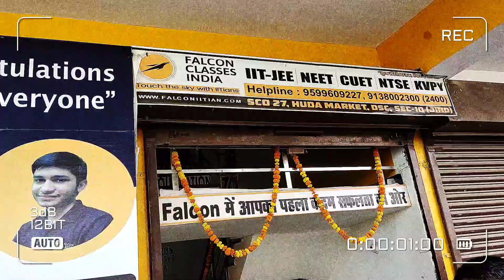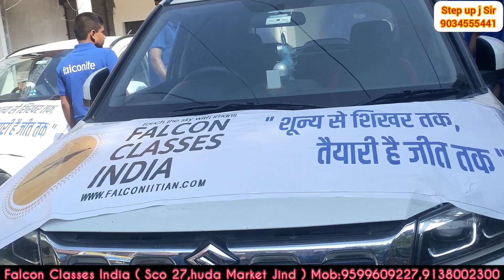9599609227 Falcon IIT/NEET ।। इस रोड शो को देखकर जींद में काफी अकादमी को मिर्ची लग सकती है ???